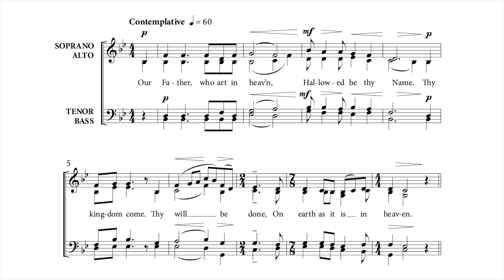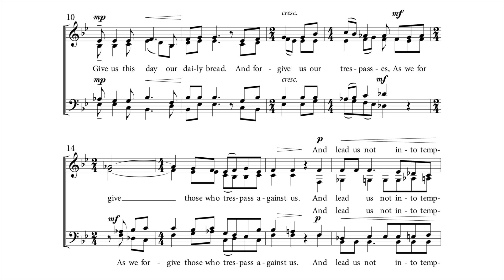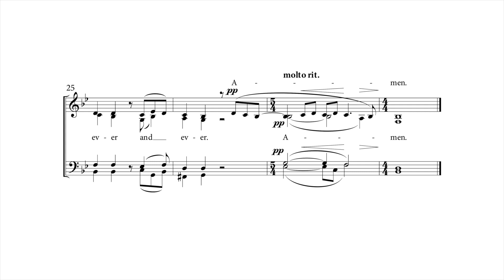Cheng - The Lord’s Prayer (2024) - Score Video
Harvard University Choir
Conductor: Edward Elwyn Jones

May 9, 2024 (Evensong)

The Lord’s Prayer (1928 BCP)

Oour Father, who art in heaven, Hallowed be thy Name. Thy kingdom come. Thy will be done, On earth as it is in heaven. Give us this day our daily bread. And forgive us our trespasses, As we forgive those who trespass against us. And lead us not into temptation, But deliver us from evil. For thine is the kingdom, and the power, and the glory, for ever and ever. Amen.